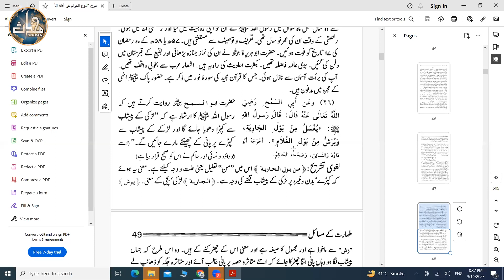TDC Hadith/Fiqh (Sem 1) | Lecture 4